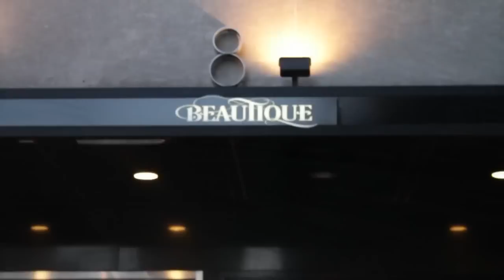Birthday party @ Beautique NYC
Beautique is the perfect place to hold your next special event, corporate function or social event.